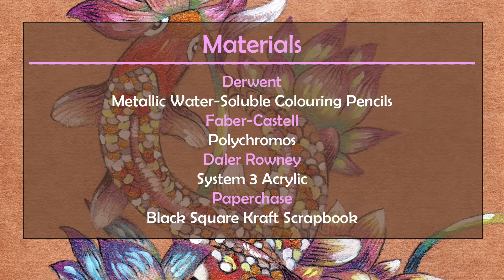DRAWING KOI FISH: PART 1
Hi there,

My name is Yoyo Miyoko and here is my drawing of koi fish and lotus (self-initiated project)

Materials I used:

- Metallic Water - Soluble Colouring Pencils - Derwent
- Polychromos - Faber-Castell
- System3 Acrylic - Daler Rowney
- Black Square Kraft Scrapbook - Paperchase